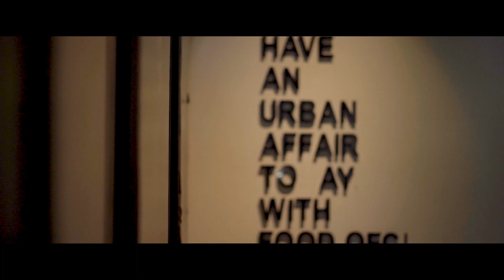Best Pre Wedding shoot 2021 // Saroj & Sonali // Mere yaara // Rp digital kotpad // rakesh pattnaik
Rp digital kotpad
pre wedding shoot
post wedding
wedding shoot